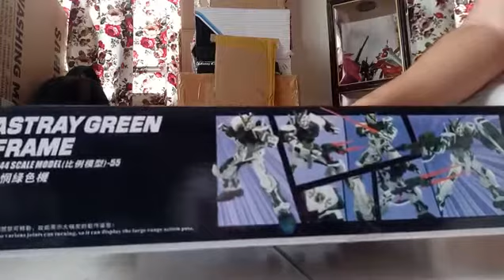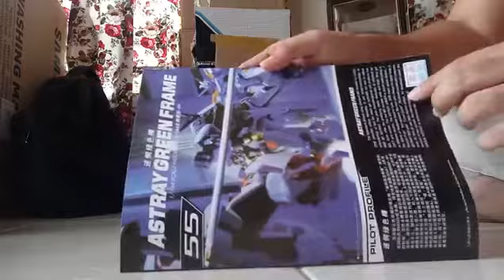UNBOXING HGSEED HG 1/144 ASTRAY GREEN FRAME GUNDAM (GAO GAO)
Unboxing video
Model : astray green frame
Gred : hg
Scale : 1/144
Brand : Gaogao
Language : Malay

Ps: if you had the money do go for original product from bandai